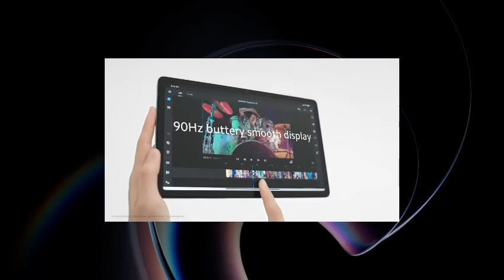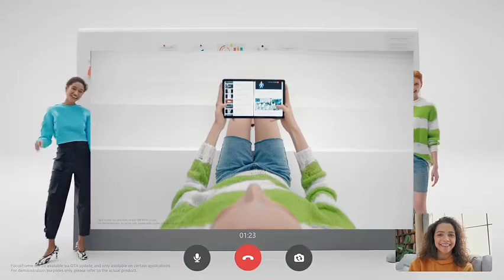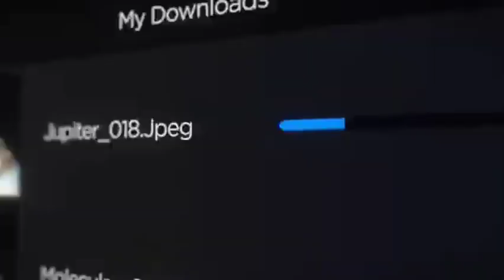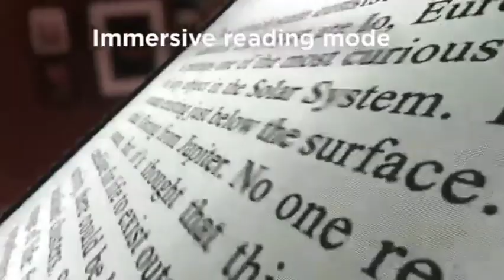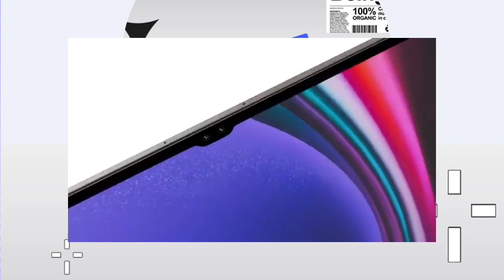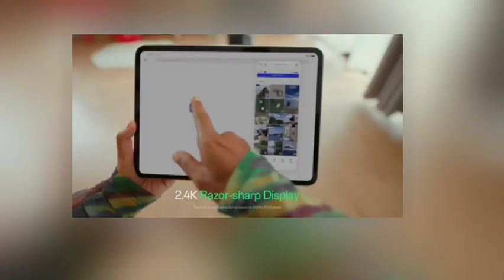Top Tablets Under ₹20000 - 2024 Edition💥Best TAB Under 20000💥Best Tablet Under 20000💥TOP 5 Best TAB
Subscribeeeeee

Your Queries÷
tab under 20000
 realme pad
best drawing tablet
best tablet for students best tablet
redmi pad review
 best tablets
 best android tablet
realme pad x review
best tablet under 20000 in india budget tablet
budget tablet 2024
gaming tablet under 20000
best tablet india
best tablet under 20000 in 2024
top 5 best tablet under 20000